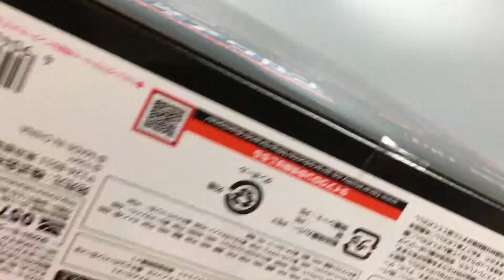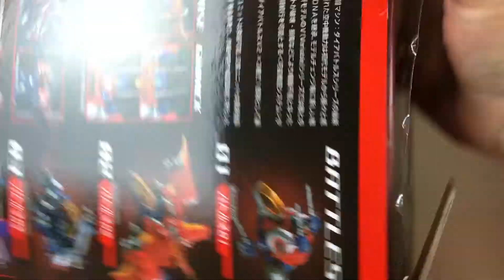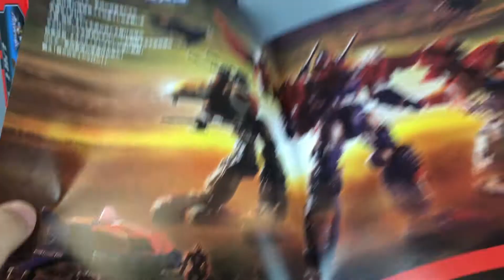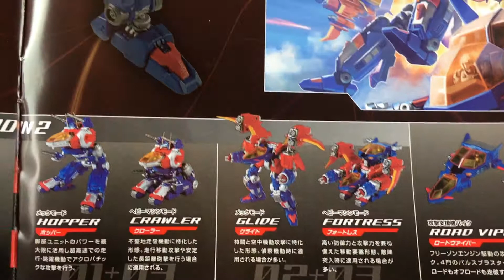Chapter 1) Diaclone-Dia Battles V2 다이아클론-다이아배틀 V2 ダイアクロン-ダイアバトルスV2